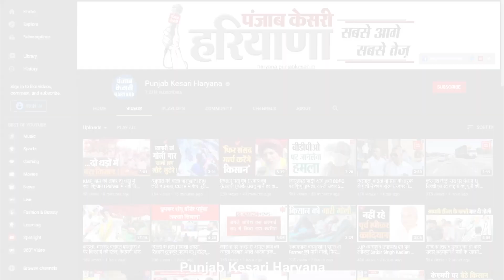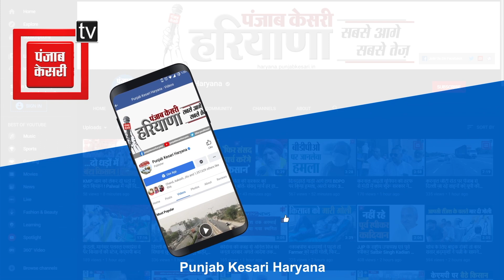नूंह में VHP की शोभा यात्रा को लेकर गृह मंत्री अनिल विज ने क्या कहा सुनिए....